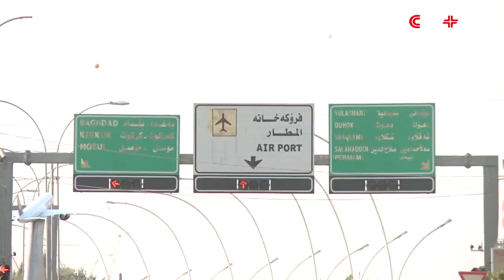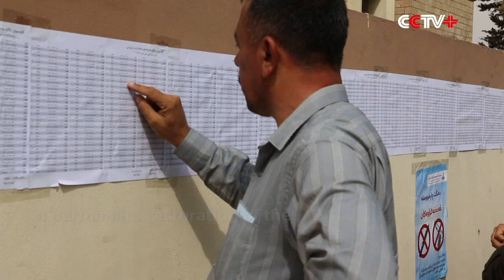Iraq Reopens Kirkuk-Erbil Road after Months of Closure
The Kirkuk-Erbil road in Iraq has officially reopened after authorities built an iron bridge connecting the provinces of Kirkuk and Irbil in the Kurdistan Region on Sunday.

The main road connecting the Kirkuk and Erbil provinces was closed to civilians after the attack and takeover of the Kirkuk Province by Iraqi forces last October, which destroyed the Altun Kupri Bridge over the Little Zab River.